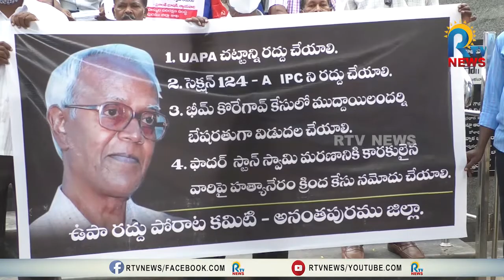ఉపా చట్టాన్ని రద్దు చేయాల్సిందే.... | ANANTAPUR